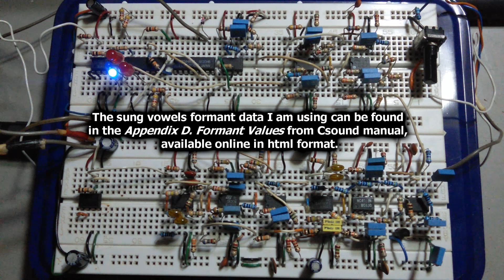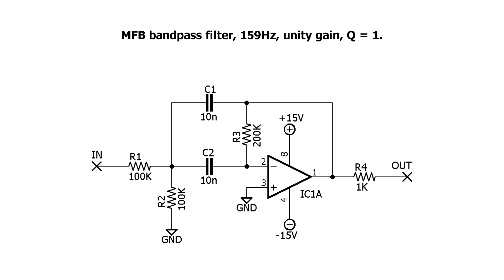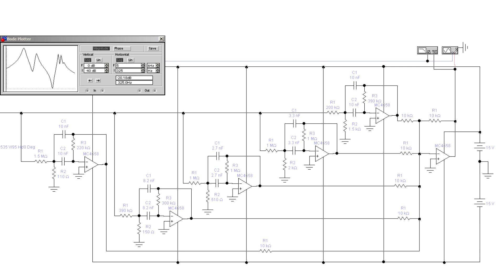Vowel Formant Filter with MFB bandpass filters and CMOS selector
This vowel formant filter is a bank of parallel multiple feedback bandpass filters tuned with parameters from vowel formant regions. Each vowel needs three to five bandpass filters, some of them with a fairly high Q.